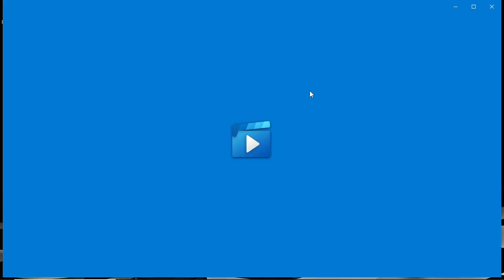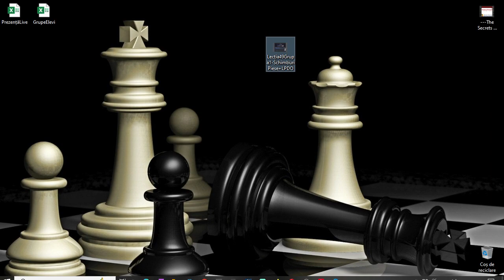Lecția 49, grupa 1: Schimbul de piese + LPDO